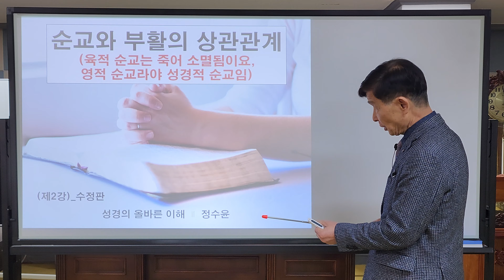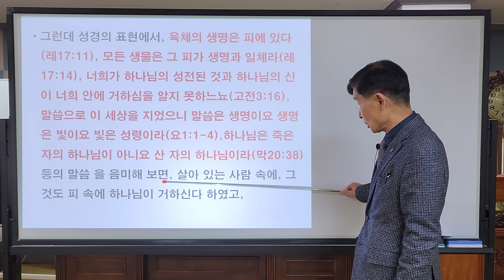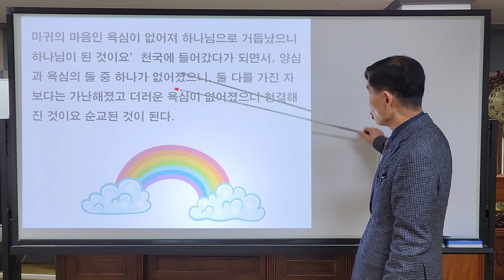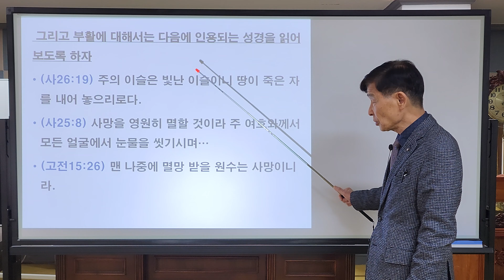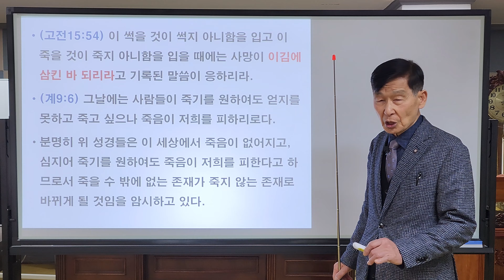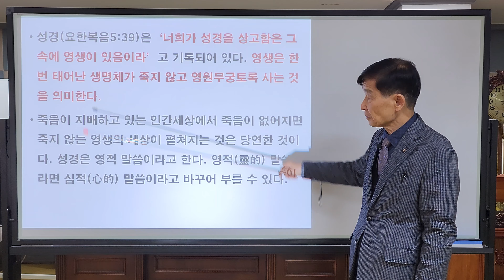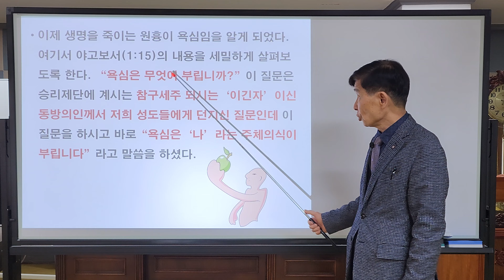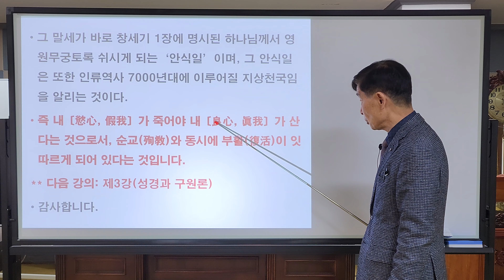2강 예수를 증거하다 돌에 맞아 죽은 스데반을 순교로 명시하였고 신라에서 불교 도입과정에서 죽은 이차돈을 순교자라 했으며, 이씨 조선 천주교 도입 초기 목베임 받아 죽은 김대건신부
순교(殉敎)와 부활(復活)의 상관관계, 순교는 종교를 위하여, 즉 자신이 믿는 신(神)을 위하여 죽는다는 것을 의미하고, 부활은 다시 산다는 의미를 가지고 있다. 성경 말씀은 하나님의 영적 말씀이라 한다. 그러므로 에덴동산에 있었다는 먹으면 죽는다는 선악과도, 선악과 먹고 죽게된 아담과 해와가 먹으면 다시 영생하게 된다는 생명과일도 영적 과일인 것이다. 이처럼 순교도 부활도 영적 순교요 영적 부활이 되어야 성경적인 것이 되는데 세상에서는 육적으로만 알고 있다. 순교와 부활의 상관관계를 말하자면 영적 순교가 선행되어야 영적 순교가 뒤따른다는 것이다. 그러면 무엇이 순교되어 없어져야 무엇이 부활되는 것인지 관련 성경 말씀을 통해 알아보도록 한다.

먼저 순교에 대해...
성경에서는 예수를 증거하다 돌에 맞아 죽은 ‘스데반’을 순교하였다고 명시하였고, 신라에서 불교 도입과정에서 죽은 ‘이차돈’을 순교자라 하였으며, 이씨 조선에서 천주교 도입 초기에 목 베임 받아 죽은 ‘김대건 신부’에 대해서도 순교자라고 하며 그 공적을 기리고 있다.

그런데 성경의 표현에서, 육체의 생명은 피에 있다(레17:11), 모든 생물은 그 피가 생명과 일체라(레17:14), 너희가 하나님의 성전된 것과 하나님의 신이 너희 안에 거하심을 알지 못하 느뇨(고전3:16), 말씀으로 이 세상을 지었으니 말씀은 생명이요 생명은 빛이요 빛은 성령이라 (요1:1-4), 하나님은 죽은 자의 하나님이 아니요 산 자의 하나님이라(막20:38), 등의 말씀 을 음미해 보면, 살아 있는 사람 속에, 그것도 피 속에 하나님이 거하신다고 하였고, 사람의 몸이 하나님께서 거하시는 성전이라고 까지 표현을 해 놓았으니 그 육체가 죽게 된 것을 ‘순교’라 말하는 것은 성경적인 이치에 어긋날 뿐이다.

그리고 사람의 육체가 하나님이 거하시는 성전(고전3:16)이라고 분명하게 명시되어 있으므로 육적 순교는 그 성전을 파괴하는 결과가 되어 천국은 고사하고 하나님의 성전을 파괴한 자가 되어 지옥 중에서도 아랫목 지옥에 갈 수 밖에 없다는 이 명백한 이치적 개념을 올바로 알아 야 할 것이다.

이렇게 이치적 오인을 하게 되는 가장 큰 원인은 성경이나 불경 등 종교 경전의 말씀은 영적
(靈的)인 것인데 오로지 육적(肉的)으로만 풀기 때문인 것이다. 또한 경전의 말씀은 하나님의 계획이 숨겨져 있는 하늘의 비밀, 즉 천기(天機)에 해당된다는 것을 간과하였기 때문인 것으로 여겨진다.

영적 순교를 의미하는 성경 내용이 있는데 다음과 같다
- (마5:3) 심령이 가난한 자는 복이 있나니 천국이 그들의 것임이요.
- (마5:8) 마음이 청결한 자는 복이 있나니 그들이 하나님을 볼 것이요.

이 내용은 둘 다 동일한 의미를 갖고 있다. ‘천국이 그들의 것임이요’ 및 ‘그들이 하나님을 볼 것이요’라는 내용에서 천국에 들어 갔으니 천국이 그들의 것이 되는 것이고, 하나님을 본다는 것은 하나님이 되어야 볼 수 있기 때문이다. (출33:20_사람이 하나님을 보면 죽는다)
여기서 심령이 가난한 것과, 마음이 청결한 것 역시 동일한 결과에 대한 다른 표현이 되는데, 사람의 마음은 하나님의 영이 되는 양심(良心) 과 마귀의 영이 되는 욕심(慾心)의 두 가지가 있으며, 마귀의 마음인 욕심이 없어져 하나님으로 거듭났으니 하나님이 된 것이요’ 천국에 들어갔다가 되면서, 양심과 욕심의 둘 중 하나가 없어졌으니, 둘 다를 가진 자 보다는 가난해 졌고 더러운 욕심이 없어졌으니 청결해진 것이요 순교된 것이 된다.

그리고 부활에 대해서는 다음에 인용되는 성경을 읽어 보도록 하자
- (사26:19) 주의 이슬은 빛난 이슬이니 땅이 죽은 자를 내어 놓으리로다.
- (사25:8) 사망을 영원히 멸할 것이라 주 여호와께서 모든 얼굴에서 눈물을 씻기시며…
- (고전15:26) 맨 나중에 멸망 받을 원수는 사망이니라.
- (고전15:54) 이 썩을 것이 썩지 아니함을 입고 이 죽을 것이 죽지 아니함을 입을 때에는 사망이 이김에 삼킨 바 되리라고 기록된 말씀이 응하리라.
- (계9:6) 그 날에는 사람들이 죽기를 원하여도 얻지를 못하고 죽고 싶으나 죽음이 저희를 피하리로다.

분명히 위 성경들은 이 세상에서 죽음이 없어지고, 심지어 죽기를 원하여도 죽음이 저희를 피한다고 하므로서 죽을 수 밖에 없는 존재가 죽지 않는 존재로 바뀌게 될 것임을 암시하고 있다. 즉 부활이 이루어진 상태를 설명하고 있다. 결코 육체가 죽은 후 다시 살아나는 것을 의미하는 것이 아님을 잘 알아야 할 것이다.

순교든 부활이든 둘 다 인간에게서 이루어지게 되어 있다
그런고로 인간에게서 종교를 위하여 무엇이 죽어야 죽음이 없어지는지를 알아 보아야 할 것 이다. 성경(요한복음5:39)은 ‘너희가 성경을 상고함은 그 속에 영생이 있음이라’고 기록되어 있다. 영생은 한 번 태어난 생명체가 죽지 않고 영원무궁토록 사는 것을 의미한다.

죽음이 지배하고 있는 인간세상에서 죽음이 없어지면 죽지 않는 영생의 세상이 펼쳐지는 것은 당연한 것이다. 성경은 영적 말씀이라고 한다. 영적 말씀이라면 심(心)적 말씀이라고 바꾸어 부를 수 있다.

그리고 사람에게는 두 가지 마음이 있다. 그 중 하나는 양심(良心)이요, 다른 하나는 욕심 (慾心)이다. 이 두 가지 중 어느 하나가 ‘순교되어야’ 즉 없어져야 다른 하나가 부활이 된다는 것으로 이해될 수 있는데, 없어져야 할 마음은 당연히 욕심이 되어야 할 것이다. 다음에 인용 되는 성경 내용을 보도록 하겠다.

- (약1:15) 욕심이 잉태한 즉 죄를 낳고 죄가 장성한 즉 사망을 낳느니라.

욕심이 순교되고 나면 남은 양심이 그 사람의 전체를 차지하게 되는 것인데 양심은 좋은 마음 이요 좋은 마음은 곧 하나님의 마음을 일컬음이요, 욕심은 생명을 죽이는 마음으로서 사망권 세를 잡은 마귀의 마음인 것이다.

성경(히2:14) 은 “사망 권세 잡은 자 곧 마귀를 없이 하시며”라고 기록되었듯이 욕심은 바로 ‘사망 권세를 잡고 있는 마귀’의 영임을 알게 해 놓은 것이다.

그러므로 우리 인간의 조상이 되시는 아담과 해와는 죽음을 모르는 존재인 하나님이었으나  선악과를 먹음으로써 죽게 되었다는 기록이 창세기(3장3절)에 등장하는데 죽음에 이르게 하는 요인들을 모아보면 ‘욕심=죄=사망=선악과=마귀’ 라는 등식이 성립되는 것이다.

이제 생명을 죽이는 원흉이 욕심임을 알게 되었다. 여기서 야고보서(1:15)의 내용을 세밀하게 살펴보도록 한다. “욕심은 무엇이 부립니까?” 이 질문은 승리제단에 계시는 ‘이긴자’이신 동방의인께서 저희 성도들에게 던지신 질문인데 이 질문을 하시고 바로 “욕심은 ‘나’라는 주체의식이 부립니다” 라고 말씀을 하셨다.

그러므로 욕심이 죄가 되니 ‘나’라는 주체의식은 그 욕심의 뿌리가 되므로 ‘원죄(原罪)’요 원죄
는 또한 ‘선악과’를 의미하는 것입니다”라고 말씀하시므로써 창세 이후 처음으로 죽음의 원인
이 이 말씀과 함께 밝혀진 것이다. 어떤 병이든 그 병의 원인을 정확히 알고 있는 의사가 그 병을 근치(根治)할 수 있는 능력의 소유자 임은 두말할 필요가 없는 것이다.

그래서 이 동방의인 앞으로 ‘열국 왕들이 다 와서 굴복 한다’고 기록(이사야41:1-9)되어 있고 또한 이사야서(26:19)에서 ‘주의 이슬은 빛난 이슬이니 땅이 죽은 자를 내어 놓으리로다’라고 기록이 되어 있는데, 즉 구세주가 나타나면 죽을 인생들에게 빛난 이슬을 부어 주실 것이요 그 이슬에 의해 땅에서 죽음이 없어질 것이라고 분명하게 소명되어 있는 것이다.

결론적으로 마귀의 마음인 ‘욕심’이 순교되어 없어지고 하나님의 마음으로 완전하게 채워진 존재가 하나님으로 부활이 된 구세주이며, 그래서 성경(이사야43:10-11)은 ‘나의 전에 지음을 받은 신이 없었느니라 나의 후에도 없으리라, 나 곧 나는 여호와라 나 외에 구원자가 없느니라’고 기록되어, 하나님이 직접 구세주로 오실 것이라고 밝혀 놓은 것이다.

또한 구세주가 출현할 시기에 대해서는 성경(이사야41:4)에서 ‘처음에도 나요 나중에 있을 자에게도 내가 곧 그니라’에서 나중에 나타날 것이라 하였다. 그 나중은 또한 고린도전서 (15:26)에서 ‘맨 나중에 멸망 받을 원수는 사망이니라’ 라고 하여 맨 나중, 즉 구세주는 말세에 출현하실 것이라고 확실하게 증거되어 있는 것이다.

그 말세가 바로 창세기 1장에 명시된 하나님께서 영원무궁토록 쉬시게 되는 ‘안식일’이며, 그 안식일은 또한 인류역사 7000년대에 이루어질 지상천국임을 알리는 것이다.

즉 내〔慾心, 假我〕가 죽어야 내〔良心, 眞我〕가 산다는 것으로서, 순교(殉敎)와 동시에 부활(復活)이 잇따르게 되어 있다는 것입니다.

감사합니다.